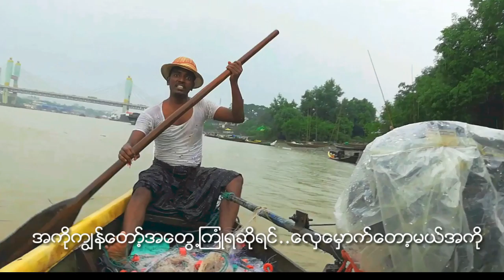Hearth broken short film